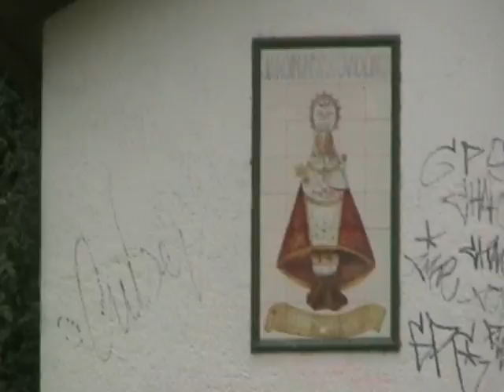Schumann - Video - Oviedo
Campo de San Francisco